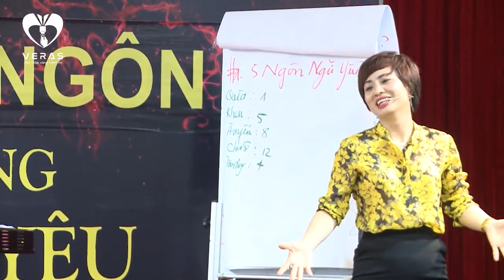Nghệ thuật hóa giải mâu thuẫn vợ chồng | Vera Hà Anh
Chào bạn!
Cô là Vera Hà Anh - Kỷ Lục Gia, Tiến Sỹ Tâm Lý Thực Hành về Tình Yêu Hôn Nhân, Hạnh Phúc Gia Đình.
Cô luôn tâm nguyện đạt được sứ mệnh: "Giúp đỡ cho trên 100 triệu cặp vợ chồng tìm được tình yêu và hạnh phúc bền vững trong hôn nhân".
Với kiến thức chuyên sâu và trải nghiệm với đầy đủ cay đắng, ngọt bùi được trả giá bằng cả máu và nước mắt, Cô tự tin có thể giúp các bạn tìm được hạnh phúc.

➨ TƯ VẤN MIỄN PHÍ: Tìm giải pháp cho cuộc hôn nhân của bạn
Công Ty Tư Vấn Tâm Lý Và Đào Tạo Vera
➨ Địa chỉ: Tầng 4 - 5, số 9 Hồ Tùng Mậu, Phường Mai Dịch, Quận Cầu Giấy, Hà Nội.